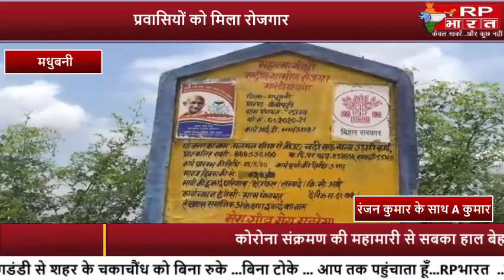मधुबनी-प्रवासियों को मिला रोजगार